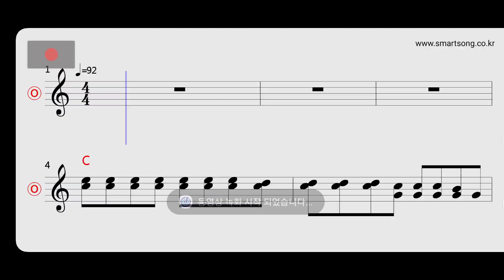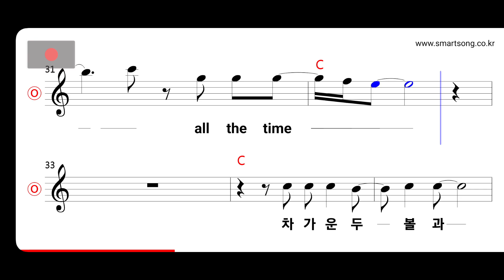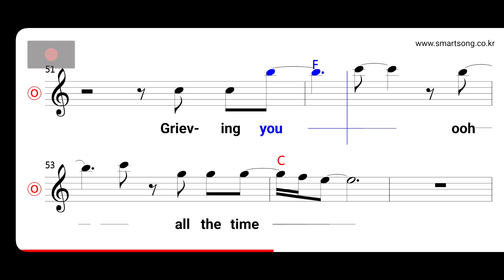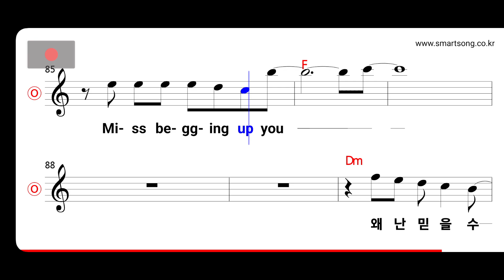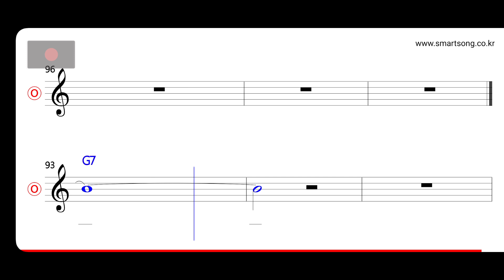델리스파이스 - Missing You MR